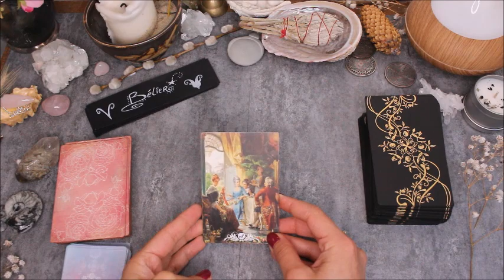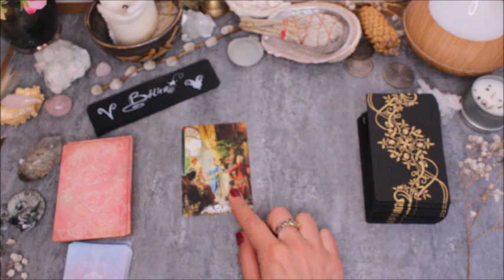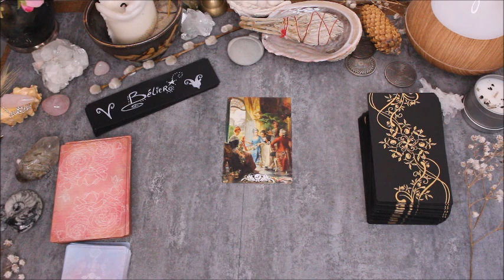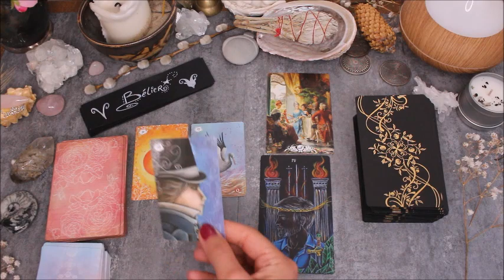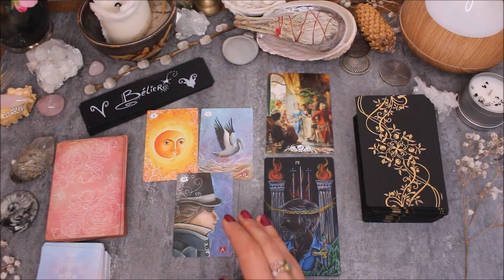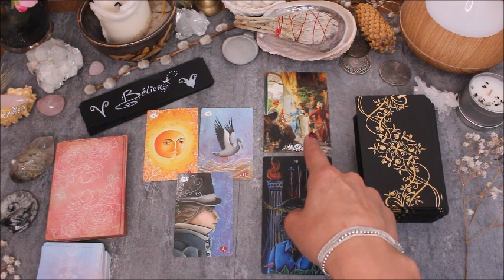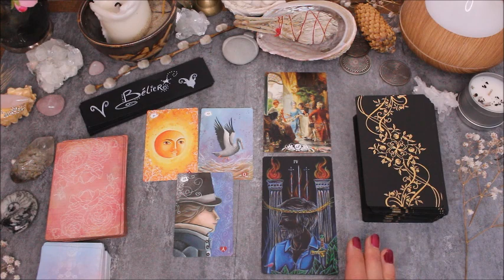♈️BÉLIER - Juillet 2020♈️ Horoscope - énergie lumineuse